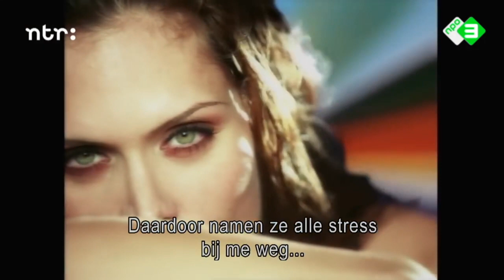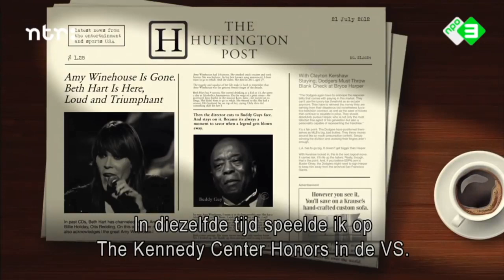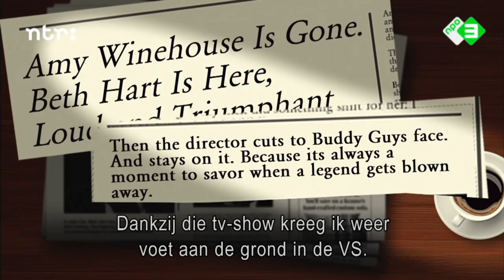The Beth Hart story: from Los Angeles to Amsterdam is een documentaire van de Top 2000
n de documentaire gaat het over haar hit Leave the Light On en wordt Hart gevolgd Los Angeles en in Amsterdam. Zij praat over haar strijd tegen de drank, drugs en haar bipolaire stoornis en de nummers die zij daarover schreef.